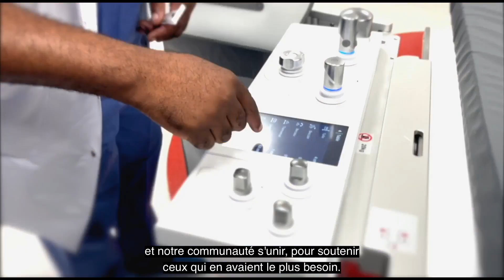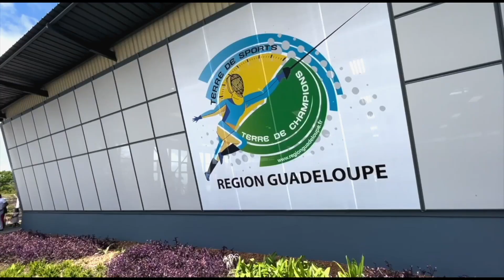VIDÉO. Ary Chalus, président de la Région Guadeloupe, adresse ses vœux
Inondations, décès, projets pour la Guadeloupe : dans une vidéo, Ary Chalus, le président de la Région, revient sur une année 2023 riche en événements et en actualité. Il adresse ses vœux à la population guadeloupéenne, pour cette nouvelle année.